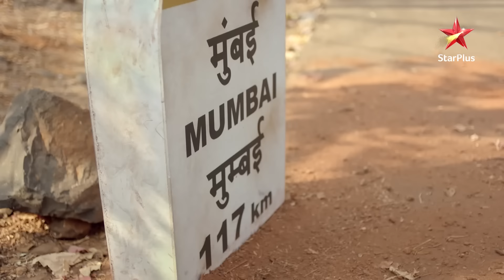Nazar - Season 1 | Episode - 136 - Part 2